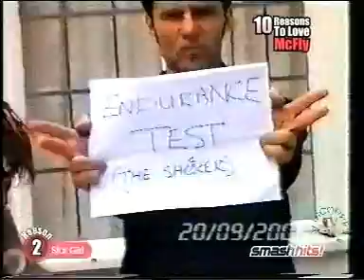Mcfly introducing their top 10 songs, nr 2: star girl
10 reasons to love mcfly, mcfly introducing their top 10 songs.
number 2

The others are comming up